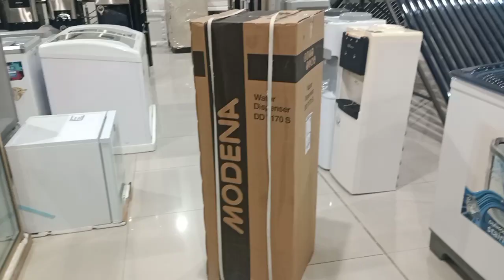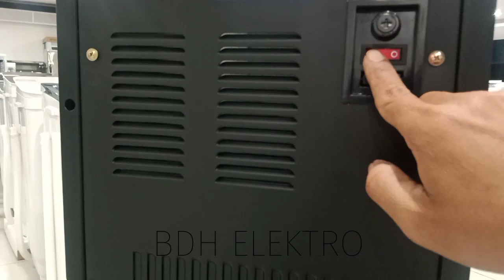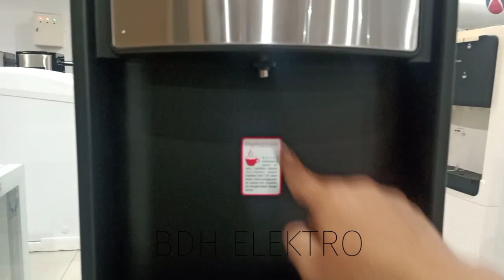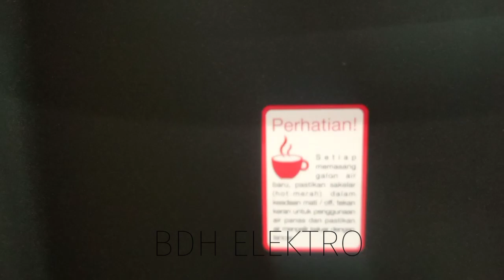Review Dispenser galon Bawah modena DD-7170S Ini Baru Dispenser keren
Kembali lagi di Channel BDH ELEKTRO Channel review dan unboxing elektronik

Review Dispenser modena galon bawah DD-7170S Ini baru dispenser Keren

Salah satu brand besar modena yang sudah mungkin orang kenal dari berbagai produknya, disini kita akan membahas salah produk dari modena yaitu Dispenser galon bawah premium series dari modena tipe DD-7170S , seperti apa praktisnya dan bagus dispenser ini langsung tonton video sampai selesai

Terima kasih semoga bermanfaat buat teman teman semua
ketemu lagi di videoku berikutnya
Wassalam mualaikum wr wb
salam ciiaaooo